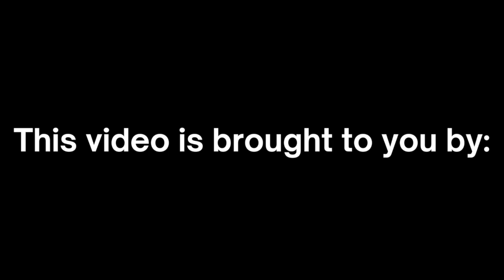The Body Project with Audrey Calianos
Join registered dietician, Audrey Calianos, for a conversation about body image.